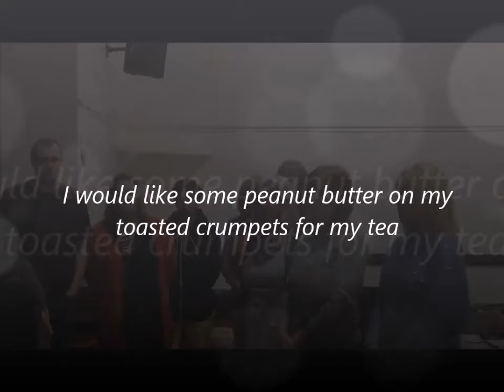Vocal Warm up 3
Mark leads the group in a third vocal warm up session. 2017